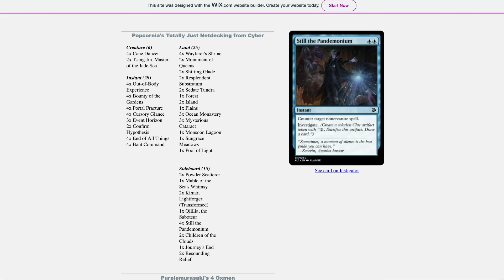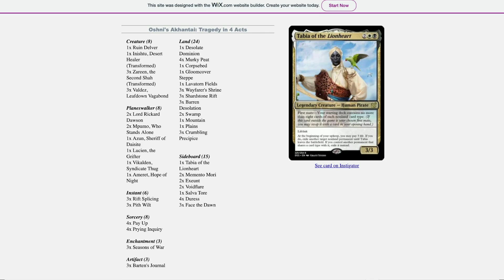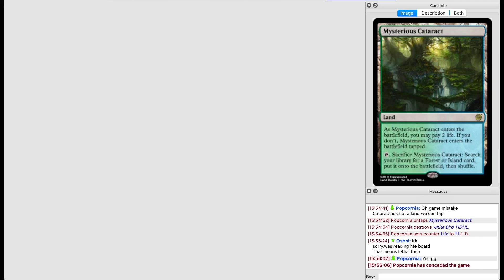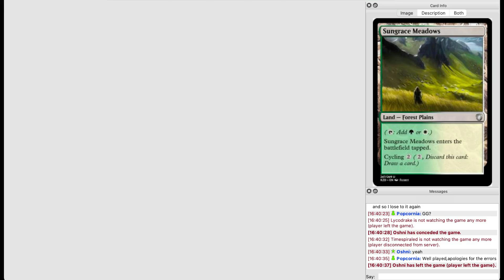[MSEM2] GP Florence - Popcornia (Bant Control) vs Oshni (Mardu Tabia)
Round 1 Match for Grand Prix Florence for the MSEM format.

Commentary by RickyRister and Astimageon

0:00 Normal game
54:35 The commentators' descent into madness